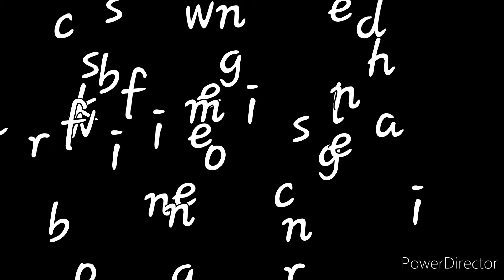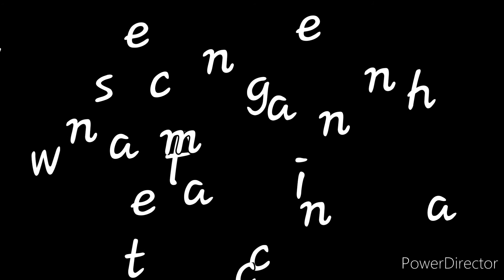Basic knowledge of sewing machine in hindi,silai machine ke baare mai jaane,intro of sewing machine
Learn about sewing machine,about parts and their work...happy stitching  :)